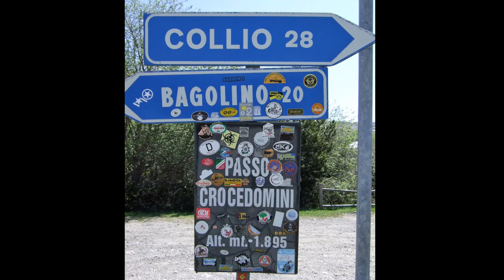Lombardei 2009 Motorradtour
4,5 Tage, 14 Pässe, 1700 KM

28.5.: 300 KM Abfahrt am Nachmittag in Graz, Arnoldstein (Autobahn), Altes Kanaltal, Tolmezzo, Forni di Sopra (Hotel Coton)

29.5.: 350 KM Forni di Sopra (Hotel Coton), Passo di Mauria (1298m), Cortina, Passo di Giau (2233m), Passo Fedaia (2057m), Vigo di Fassa, Passo di Costalunga (Karerpass) (1745m), Eggental, Bozen, Mendelpass (1363m), Penegal-Gipfelstrasse (1737m), Male, Dimaro, Passo di Tonale (1883m), Edolo, Breno, Prestina (Hotel Oasi Verde)

30.5.: 185 KM Prestine (bei Breno), Passo Crocedomini (1892m), Goletto di Cadino (1938m), Goletto Gaver (1795m), Bagolino, Giogo del Maniva (1664m), Abzweigung (Mike Richtung Iseo, der Rest über den Passe della Spina), Collio, Bovegno, Ponte Zanano, Gombio, Passo tre Termini (701m), Iseo, Sarnico, Lovere, Boario Terme, Prestine

31.5.: 190 KM Prestine, Ceto, Saletto, Loveno, Passo del Vivione (1828m), Schilipario, Dosso, Passo della Presolana (1298m), Rovetta, Lovere, Riva di Sotto, Sarnico (Lago di Iseo), Iseo, Marone (Erdpyramiden), Dossi, Prestine

1.6.: 650 KM Marone, Iseo, Brescia (auf die Autobahn), Verona, Padua, Venezia, Arnoldstein, Graz